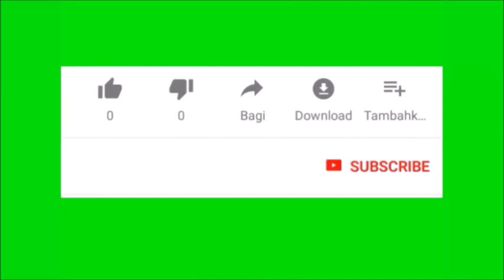A donzela guerreira - Capítulo 2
O livro é uma delicia de se ler. O tempo todo Deirdre nega qualquer coisa pra Pagan, o coitado fica completamente frustrado, e por mais que ele procure outras mulheres não consegue nada, pois só deseja sua esposa. Em nenhum momento a narrativa torna-se chata.